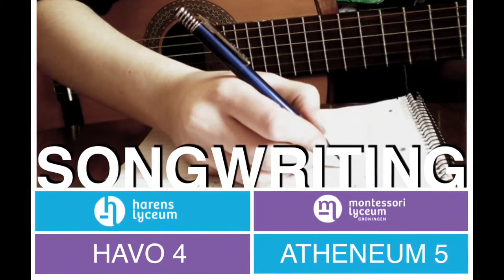Wishing - eigen compositie